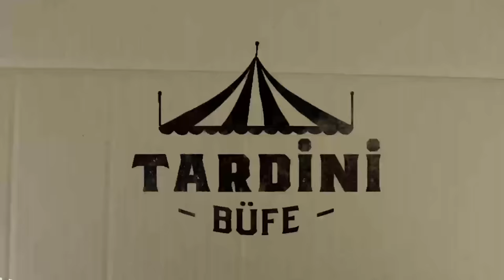Kadıköy Kalesi, Altay’a Tepki, Caner’in Hataları, Yine Arsenal, Der Klassiker | Tardini Büfe S4B10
Bu video TurkNet ve King reklamlarını içermektedir.

Emre Özcan, Tardini Büfe'nin yeni bölümünde Fenerbahçe'nin 5-4'lük Karagümrük galibiyetini, Valencia ve Batshuayi'nin performanslarını, Altay Bayındır'a gösterilen tepkileri, Caner Erkin'in performansını, Arsenal'in Liverpool'u da devirmesini ve Dortmund - Bayern karşılaşmasını değerlendirdi.

00:00 Tardini Büfe
02:18 Fenerbahçe 5-4 Karagümrük
08:32  Turknet Haftanın En Hızlısı: Batshuayi
12:43 Altay Bayındır'a Tepki
15:43 Caner'in Hataları
20:34 Arsenal Yine Kazandı
27:55 Liverpool'un Sıkıntıları
32:18 Dortmund 2-2 Bayern
39:15 King of Cheers Soru-Cevap

Düşük internet hızlarını, bitmeyen taahhütleri onaylamayın. Artık TurkNet GigaFiber var. Dünya standartlarında 1.000 Mbps eşit indirme ve yükleme hızıyla artık özgürsünüz!

Türkiye’de ilk ve tek olarak 139,90 liraya dünya standartlarında 1.000 Mbps hızına sahip Turknet GigaFiber ayrıcalıklarını yaşamak için aşağıdaki linkten altyapınızı sorgulayabilirsiniz.

Emre Özcan, her bölümde olduğu gibi hesabına gelen sorularınızı cevaplamayı da ihmal etmedi... Keyifli seyirler!